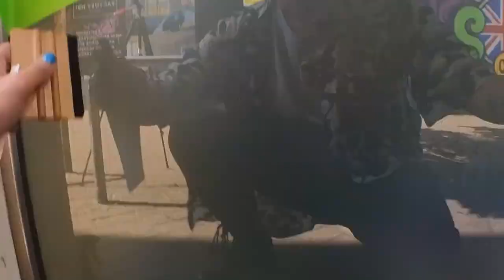Creating a tape art mural for the Upfest in Bristol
This is one of the videos I never got around to posting last year. I promise to be a bit more consistent from now on. Or not, I don’t know.

This video tells the story of my time in Bristol for the Upfest Festival, one of the biggest street art festivals in all of Europe.

Earlier last year I was invited by Tape Over to join them and head over to the UK to be a part of this amazing festival.

Special thanks to Mactac Europe, Posca UK, Tape Over and Upfest for this amazing opportunity.